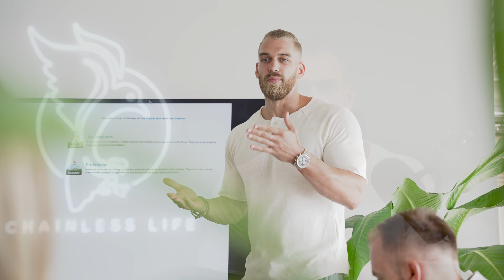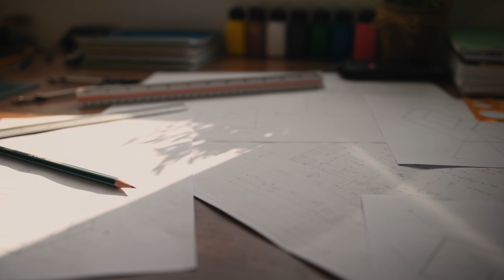Erfolgreich trotz ADHS - (5 wichtige Faktoren)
Vor einem Jahr postete ich ein Video, in welchem ich über mein ADHS redete. Seitdem bekam ich unzählige Nachrichten mit der Frage, wie ich es geschafft habe so erfolgreich zu werden trotz meiner Krankheit. Heute nenne ich euch die 5 wichtigsten Punkte, welche mir geholfen haben mein Traumleben zu kreieren. Melde Dich für ein kostenfreies Kennenlerngespräch und lass uns gemeinsam Dein geilstes Leben erschaffen!

► Lerne in nur 6 Wochen, wie Du täglich 2 Stunden oder mehr einsparst

► Lerne in nur 8 Wochen, wie du durch ethisches Verkaufen örtliche Unabhängigkeit und finanzielle Sicherheit erlangst

MEINEN PODCAST FINDEST DU AUF ALL DEINEN LIEBLINGSKANÄLEN!